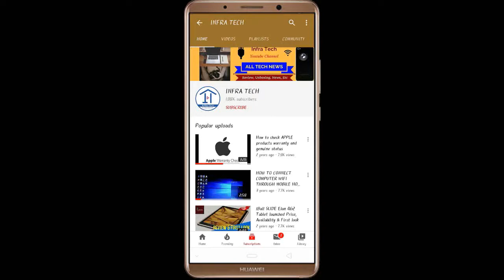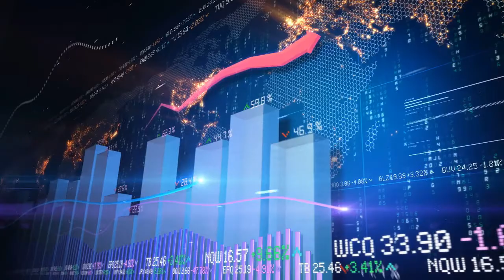POCO F2 Pro Smartphone launched Price, Review and Specifications | Infra Tech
In this video I make a review of POCO F2 Pro Smartphone launched Price, Review and Specifications | Infra Tech.